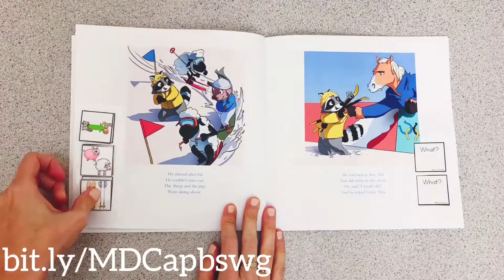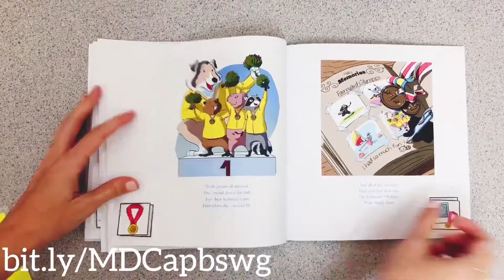Wally Raccoon’s Farmyard Olympics Adapted Piece Book Set Preview - Winter Games Set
You can find this Adapted Piece Book Set in this Set

Instill a love of reading, model fluency, and introduce new genres of stories to your students with monthly Adapted Piece Book Sets.

For some of our students, reading anything is overwhelming and may cause distress. As teachers, we need to do our part in making all books accessible to all of our learners. Enter Adapted Piece Book Sets.